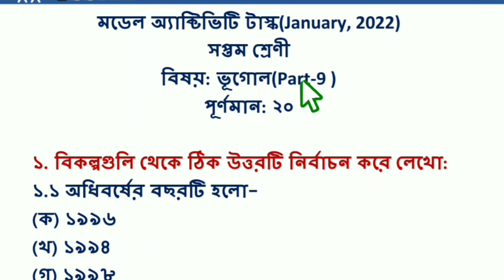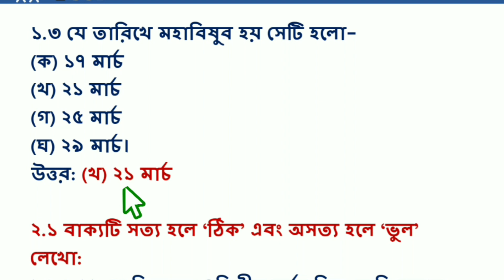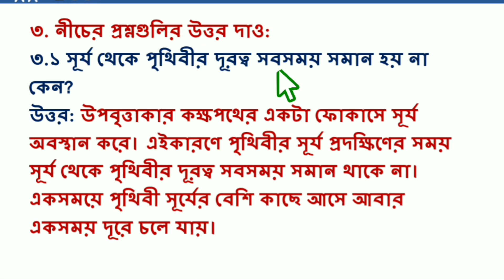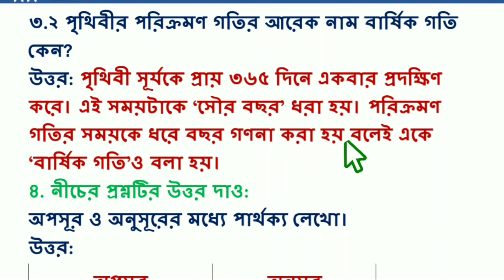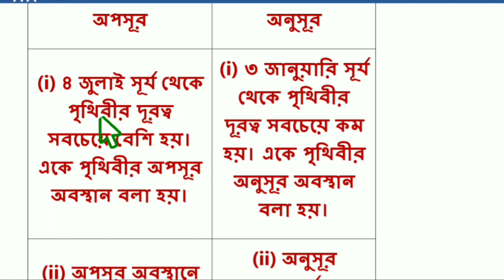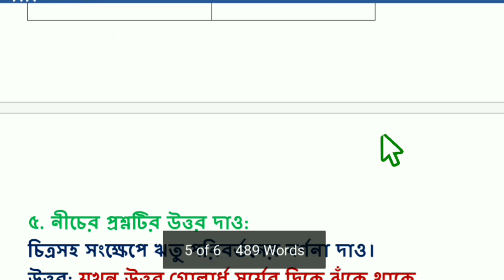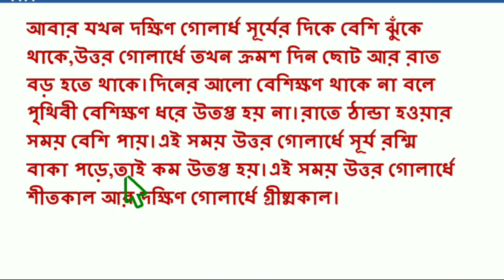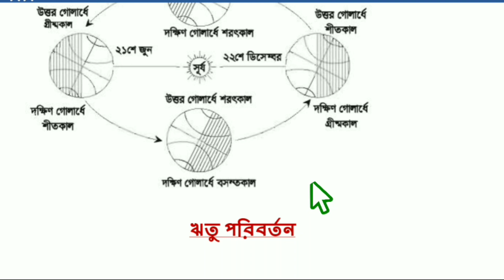model activity task class 7 geography part 9 ll class 7 model activity task geography January 2022